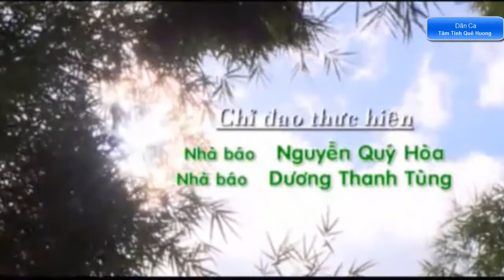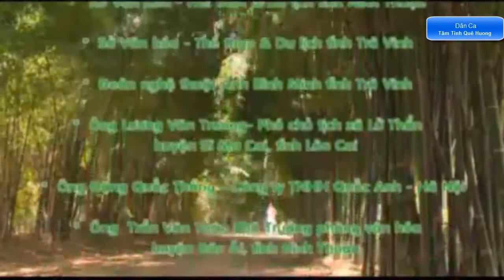Tâm Tình Quê Hương🎯Những Bài Dân Ca Ba Miền Hay Nhất💛Ngọt Ngào Đắm Say⏰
Chương Trình Dân Ca Nhạc Cổ Đặc Sắc Tâm Tình Quê Hương ,Tuyển Chọn Những Bài Dân Ca Ba Miền Hay Nhất , Ngọt Ngào Đắm Say , Qua Sự Trình Bày Của Các Nghệ Sĩ Tài Danh Đang Được Quý Khán Giả Gần Xa Mến Mộ ...Xem Thêm :🌎Hát Then